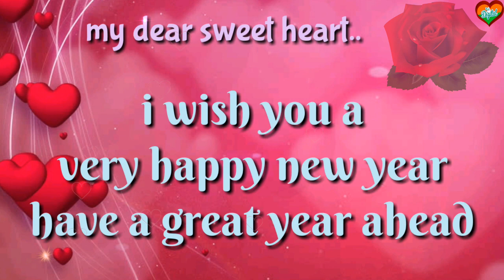❤Happy new year sweetheart 2019 ❤ Romantic new year whatsapp video ❤ lovely wishes || greetings❤